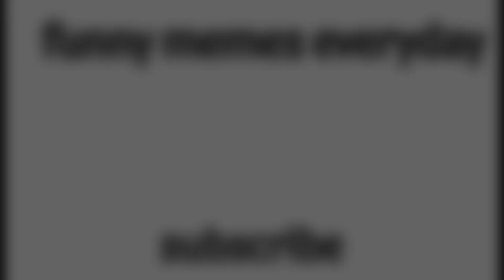Chris and Niki explore Mom's ice cream truck drawing meme|Vlad and niki|Vlady art meme